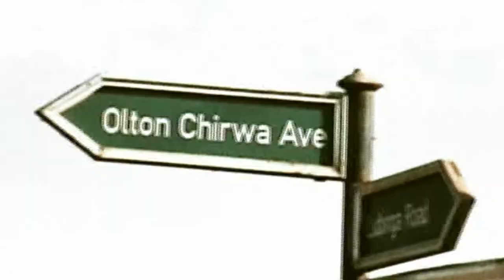Run - Lady Pace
The only female MC in MZUZU, Audio produced and mastered by Green-jam Records